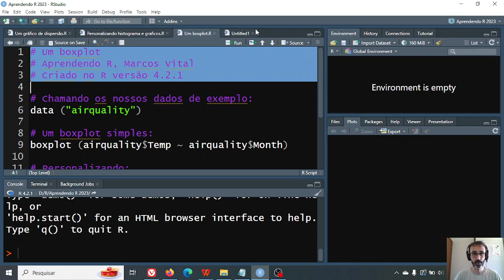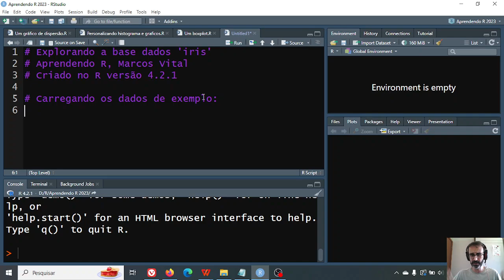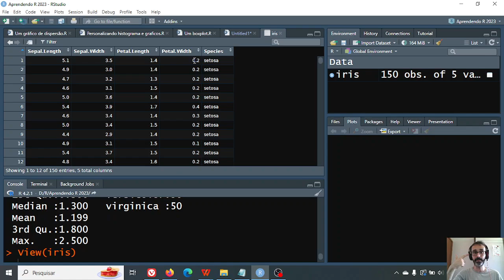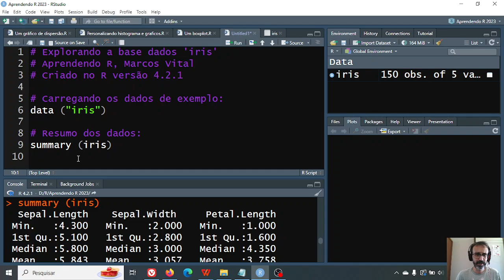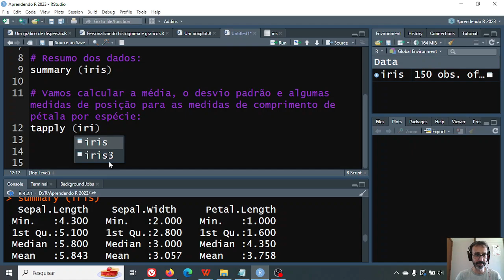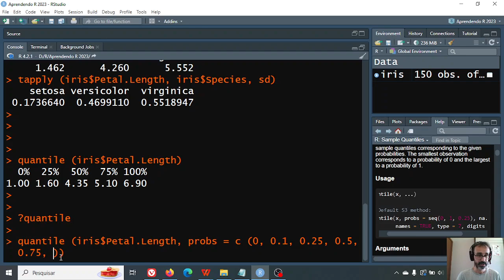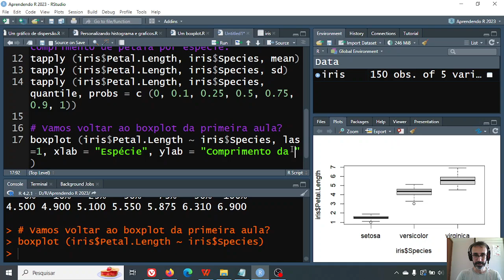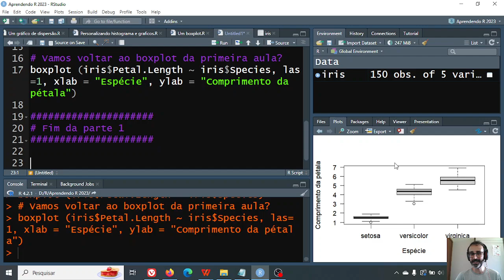Aprendendo R - 16: explorando os dados iris, calculando percentis e boxplots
Nesta aula vamos começar uma breve exploração do "famoso" conjunto de dados iris. Vamos rever coisas que já vimos antes, mas também avançar com novas funções ou argumentos.